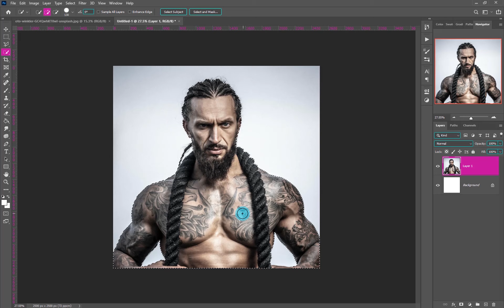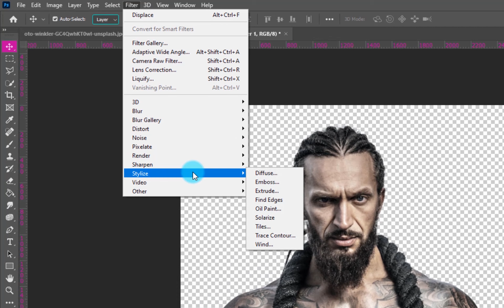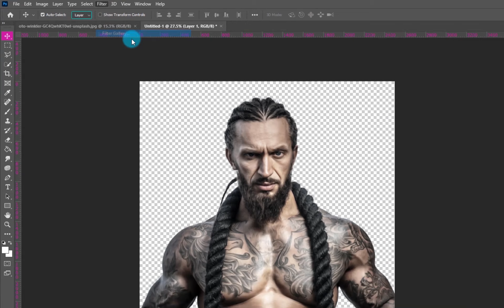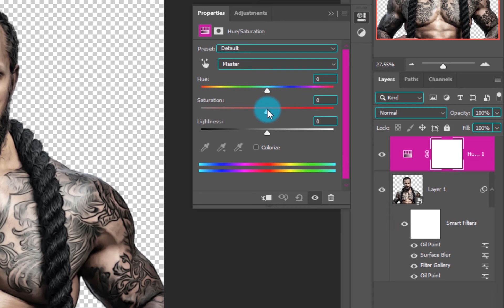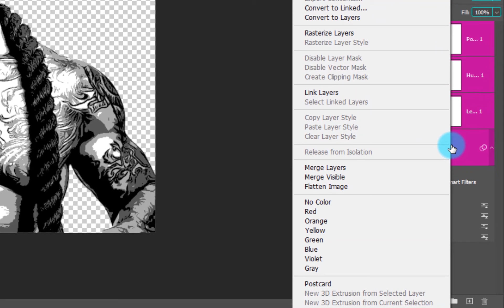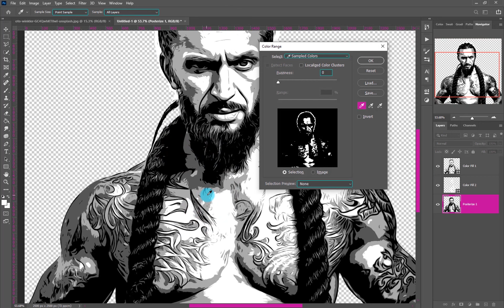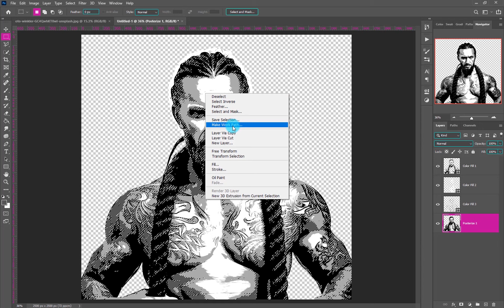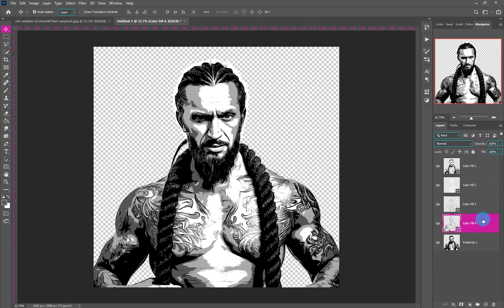how to convert a raster image to a vector#photoshop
This is a Photoshop tutorial for beginners

So I hope you learned something from this Photoshop tutorial and as always, if you have any questions, ask me in the comments and enjoy Photoshop :)